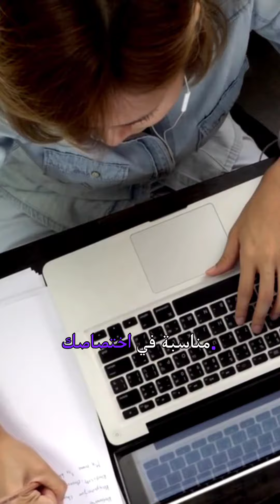اذا كنت طالب كلية هندسة لازم تشوف الفيدو